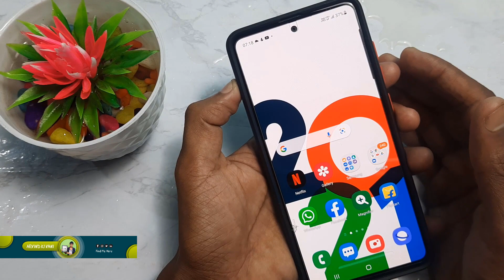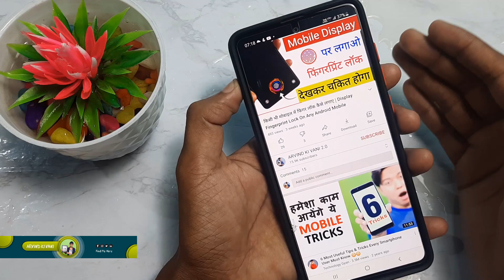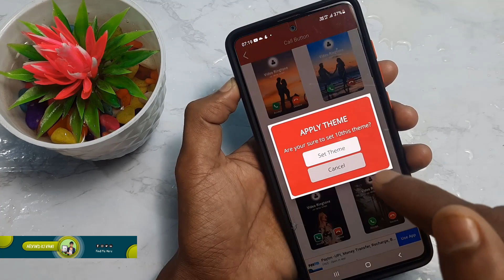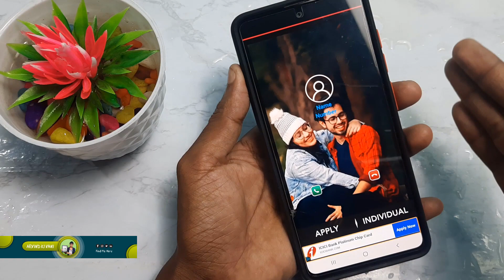Phone के कॉलर स्क्रीन में वीडियो लगाएं !! Video Set Kare Calling Screen Pe // BY Arvind Ki Vani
Hi friends..
  Friends aaj ke video me humne aapko bataya hai ki aap apne mobile ke screen pe video set kar sakte jab bhi Kisi ka call aayega to ...liken ye sab Janne ke liye aapko video ko last tak dekhna hoga..